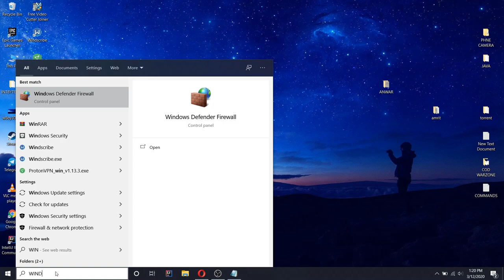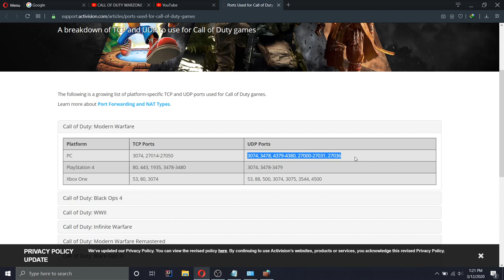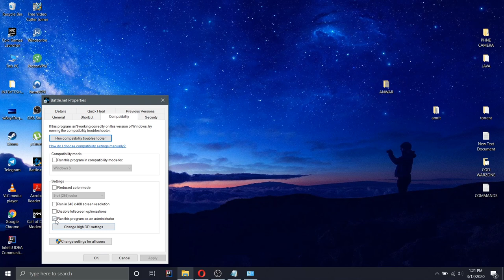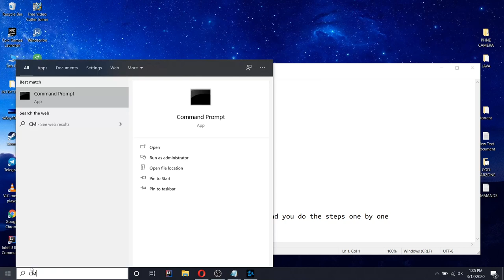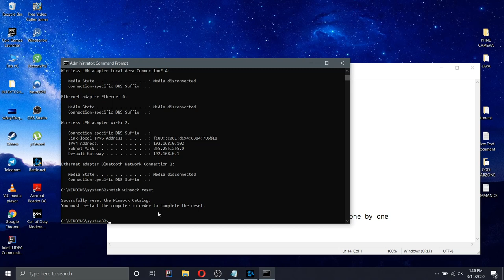Call of Duty Modern Warfare - Warzone (Server Disconnected problem!FIXED!) IF FIXED PLEASE SUBSCRIBE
Call of Duty Modern Warfare - Warzone (Server Disconnected problem!FIXED!)

COMMAND'S
ipconfig /flushdns

ipconfig /registerdns

ipconfig /registerdns

ipconfig /release

ipconfig /renew